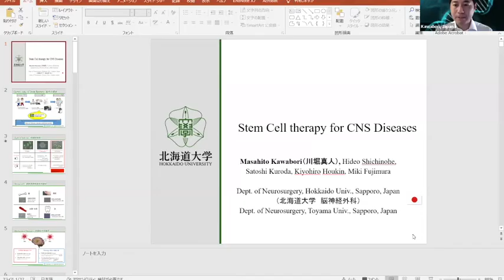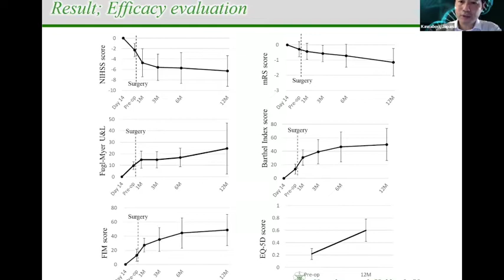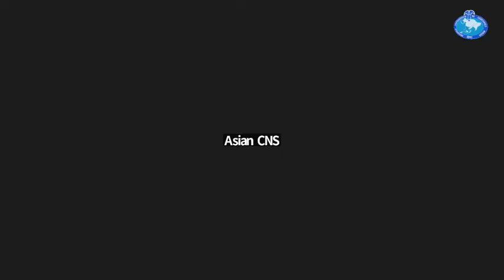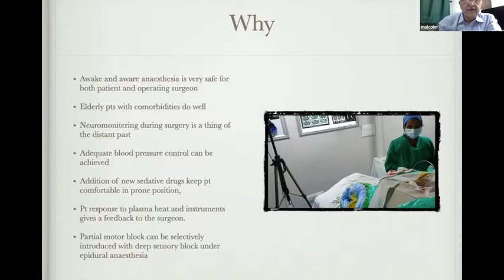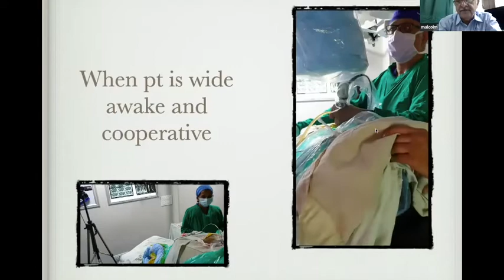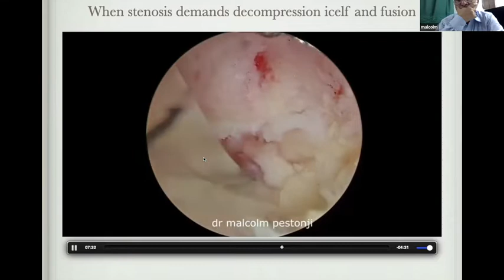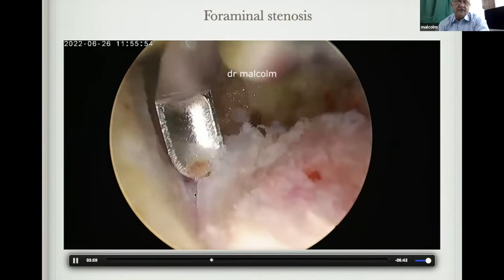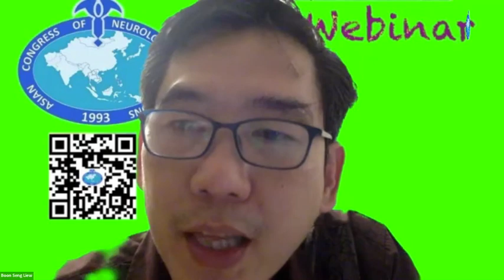ACNS Webinar - June 29 - Stem Cell therapy in CNS Diseases & Endosc. Spinal Fusion in Awake Anesth.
This video contains lectures from the weekly organized scientific webinars by the Asian Congress of Neurological Surgeons. The video has two lectures in it. In the first lecture, Prof.Masahito Kawabori from Japan talks about Stem Cell Thearpy in CNS Diseases. In the second lecture, Prof. Malcolm Pestonji from India talks about Endoscopic Spinal Fusion in Awake Aware Anesthesia.Copying this video or replaying any part without the consent of the Asian Congress will be regarded as a copyright violation and will be legally dealt with